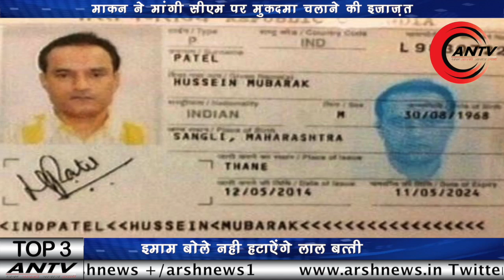Kulbhushan Jadhav Case : ICJ stayed the execution of Indian kulbhushan | ANTV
Indian has demanded counselor access to give legal aid to 15 times , but pakistan did not approved it , after which India raised this issue in the international court which ICJ has given strict instructions to Pakistan that he should stop the execution of kulbhushan Jadhav

follow us on f